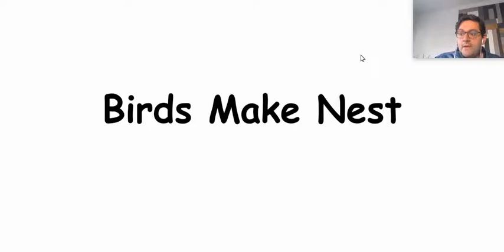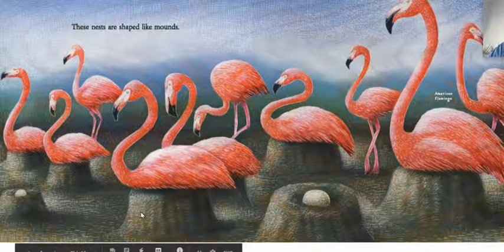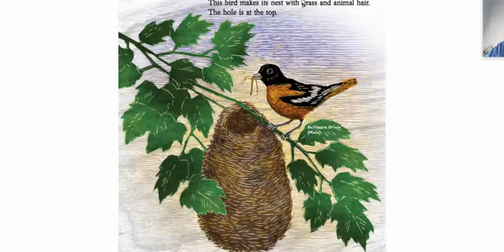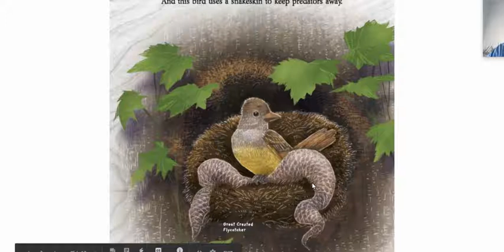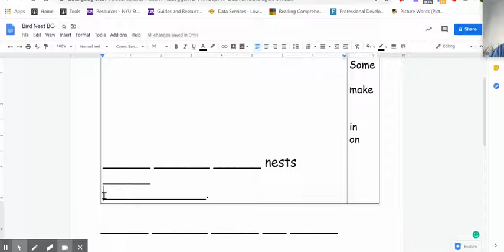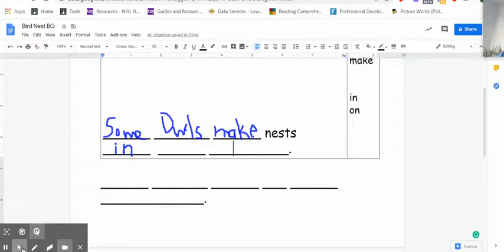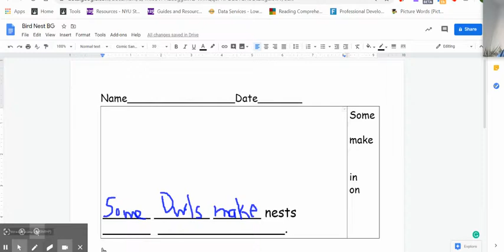Birds Make Nest BG